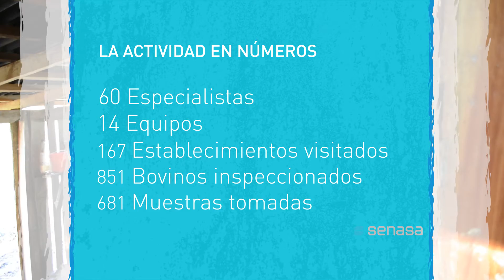Saneamiento de brucelosis y tuberculosis en bovinos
Técnicos del Senasa y estudiantes de veterinaria de la Universidad Nacional de Río Cuarto verificaron 167 establecimientos de la agricultura familiar, en diferentes regiones de la provincia de Misiones .